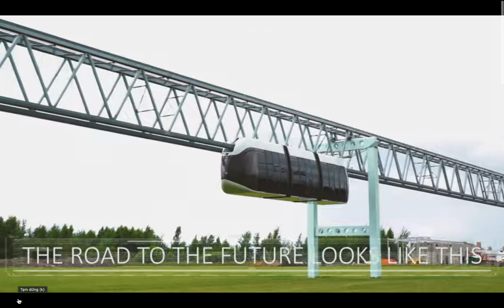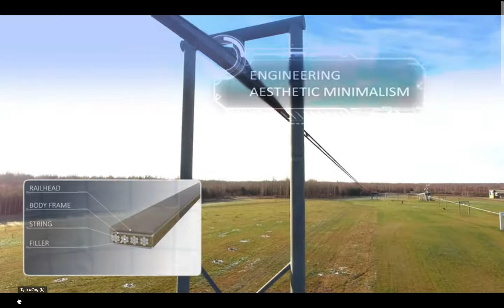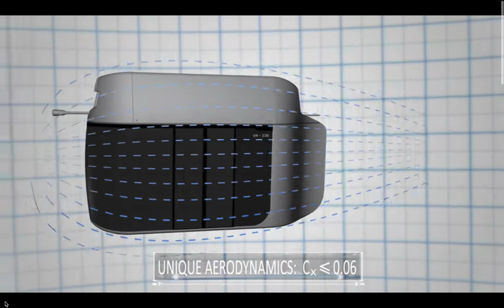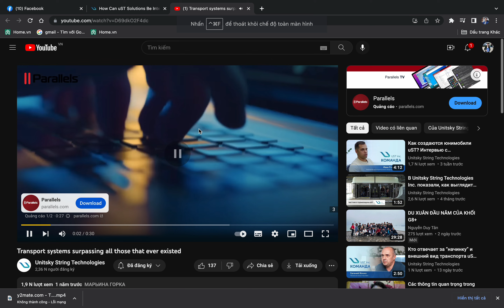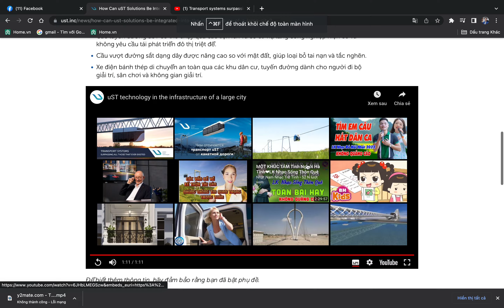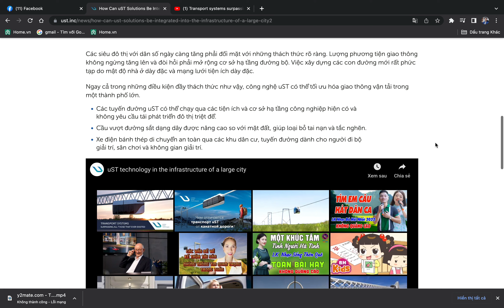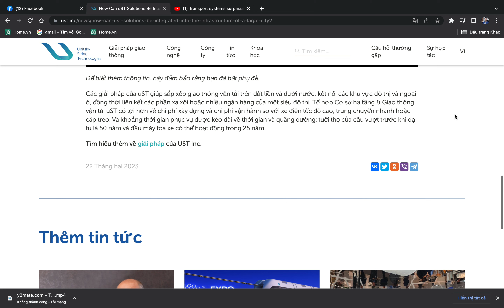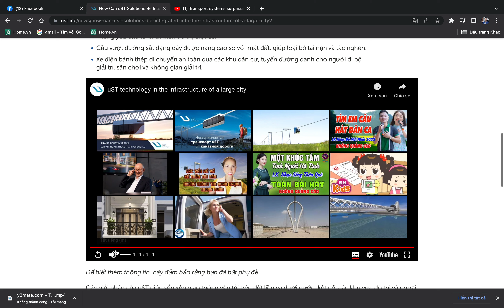Giải pháp uST có thể được tích hợp vào cơ sở hạ tầng của một thành phố lớn như thế nào?